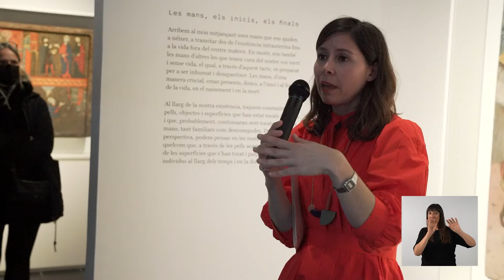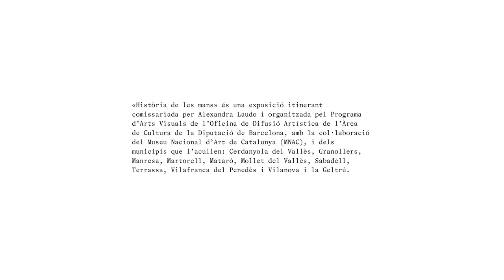10. "Mesures menors" (1994-2022), d’Antoni Abad